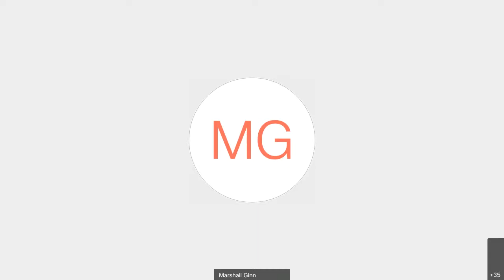Medical Leadership Huddle - April 10, 2020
Want to know the latest on our response to COVID-19? We'll be sharing weekly video updates to keep you informed. Thank you for your continued support in keeping our community healthy and safe!